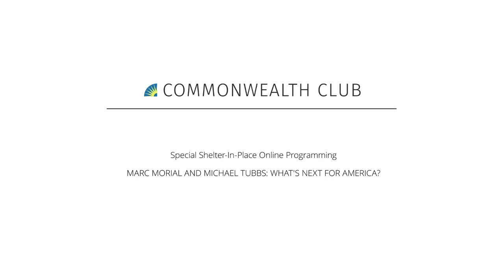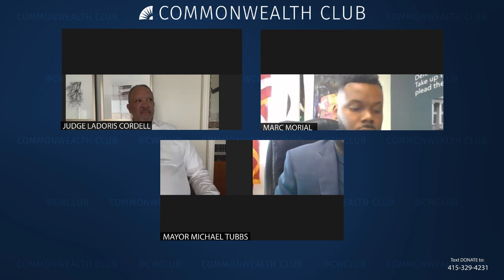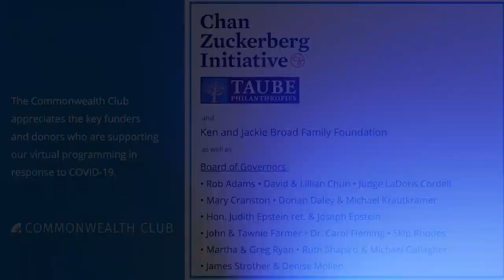Marc Morial and Michael Tubbs: What's Next for America?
As Americans continue to grieve, protest and cry out over the death of George Floyd and the recent deaths of Breonna Taylor and Ahmaud Arbery, many wonder if this will be the tipping point for permanent change to the American justice system. And if not, what does the future hold for civil rights and American democracy?

As leader of the National Urban League, the nation’s largest historic civil rights and urban advocacy organization, Marc Morial is a leading voice in the battle for jobs, education, housing and voting rights equity. He previously served as the highly successful mayor of New Orleans as well as the president of the U.S. Conference of Mayors.

On November 8, 2016, Michael Tubbs was elected to serve as the mayor of the city of Stockton, California. Upon taking office in January 2017, Mr. Tubbs became both Stockton’s youngest mayor and the city’s first African-American mayor. Michael Tubbs is also the youngest mayor in the history of the country representing a city with a population of more than 100,000 residents.

Join an important intergenerational conversation about the next steps Americans can and must take.

NOTES
Co-Presented by INFORUM